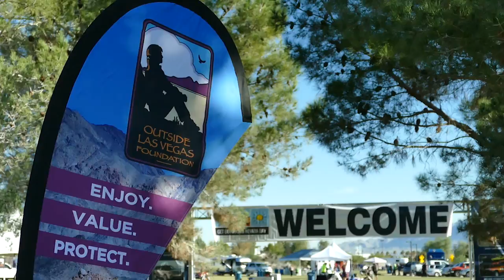Get Out Door Nevada Day Spanish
PSA para Get OutDoor Nevada Day Spanish